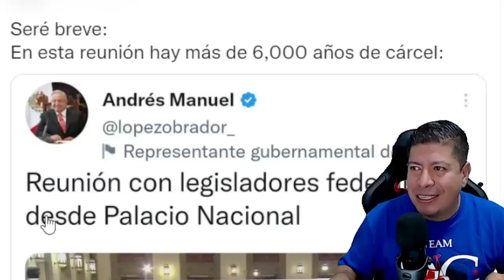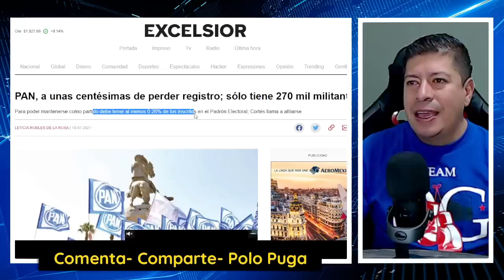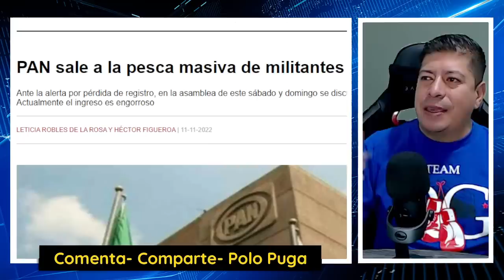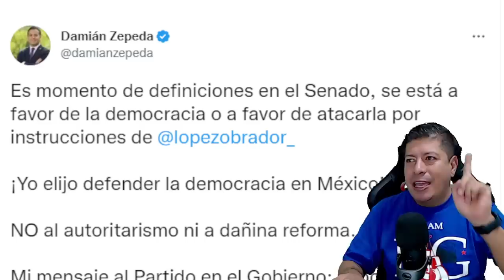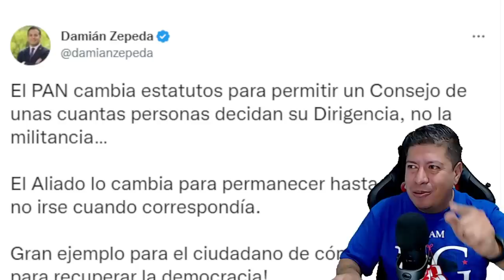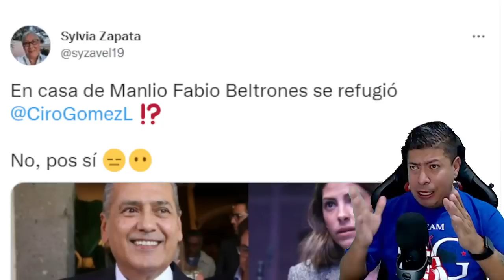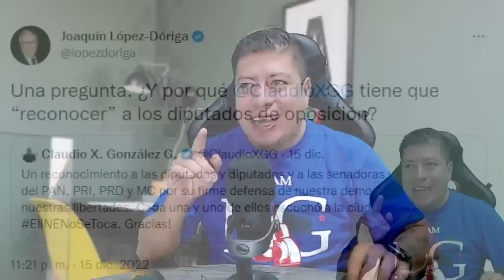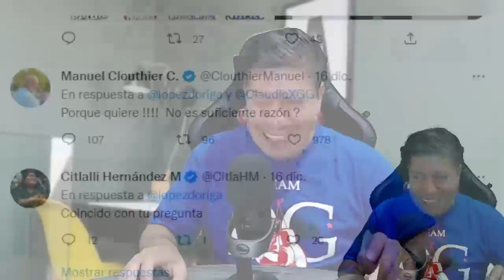¡TRUENA EN VIVO! EL PAN SE HUNDE, DAMIAN ZEPEDA NO SE AGUANTO Y HUNDE A MARKO CORTES Y ALITO MORENO